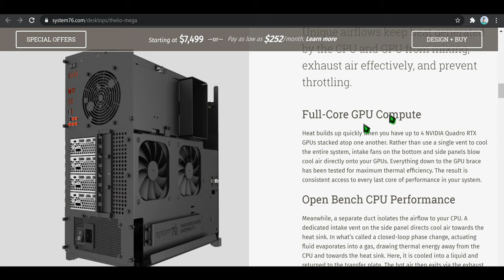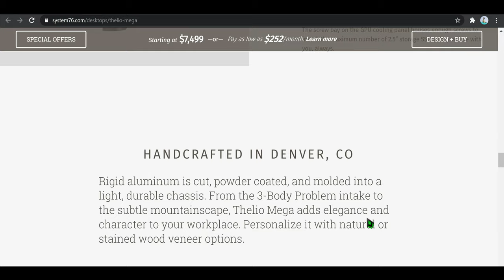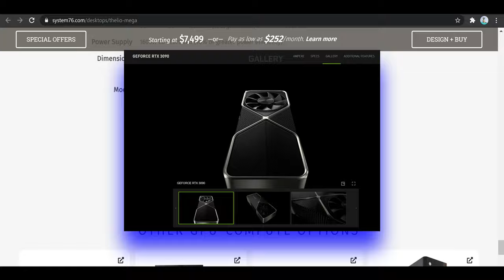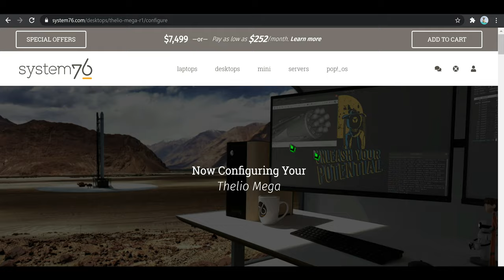linux compatible computer - system76 thelio mega - the perfect linux desktop pc?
In This Video We Are Discussing About System76 New Launch Of The Thelio Mega With Threadripper + Four GPUs.

Todays Video - The System76 Thelio Major with AMD Ryzen Threadripper 3900 series is already a beast, but now this Linux PC vendor has managed to outdo themselves once again with the Thelio Mega!